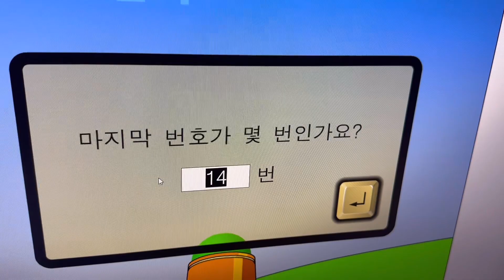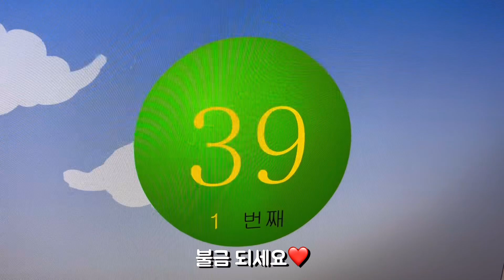봄맞이 이벤트 당첨 발표입니다❣️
안녕하세요 주부가짜입니다😊

당첨 되신 두분 축하드려요^^

주소 3종 담주 월요일 27일까지 보내주세요

27일까지 보내주지 않으면 다른분께 기회가
넘어갑니다^^

잊지 않기요~~

감기 조심하시고 불금 되세요💕